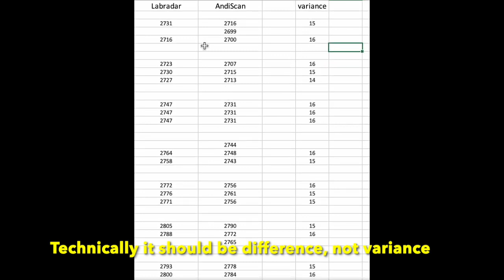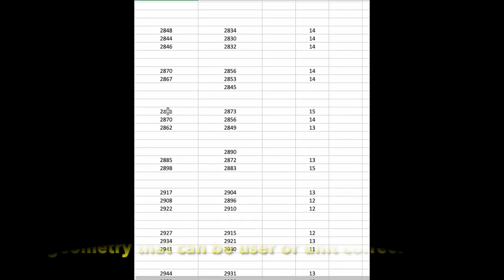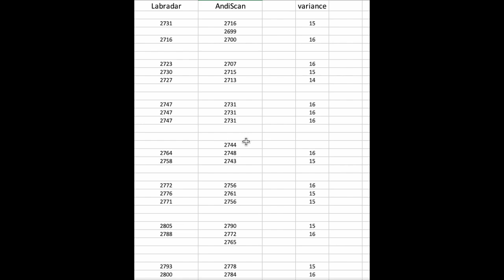AndiScan micro A2 doppler radar ballistic velocity chronograph Final Thoughts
Checkout for the ultimate wet or dry tumbler